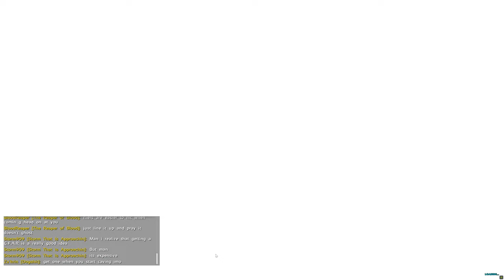#31 I TERRIFIED My New Server Friends | ARK: Survival Evolved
➜ [Game.ini]
HarvestAmountMultiplier=3.0
DinoHarvestingDamageMultiplier=3.0
TamingSpeedMultiplier=2.0
XPMultiplier=1.0
MatingIntervalMultiplier=0.1
EggHatchSpeedMultiplier=100.0
BabyMatureSpeedMultiplier=50.0
BabyCuddleIntervalMultiplier=0.0464
BabyCuddleGracePeriodMultiplier=1.0
BabyCuddleLoseImprintQualitySpeedMultiplier=1.0
BabyImprintingStatScaleMultiplier=1.0
SupplyCrateLootQualityMultiplier=5.0
FishingLootQualityMultiplier=5.0

➜ [GameUserSettings.ini]
HarvestAmountMultiplier=2.0
DinoCountMultiplier=1.5
DifficultyOffset=1.2857
OverrideOfficialDifficulty=5.000000
➜ [StructuresPlus]
DisableEngramOverride=true
NoFoundationsRequired=true
AdditionalSupportDistanceInFoundations=15
ResourcePullRangeInFoundations=20
CompostBinDistributionRange=20
HatcherySlotCount=250
MinWindForTurbine=-1
DisableDinoScan=False
DisableDinoScanDetails=False
DisableDinoScanMap=False
DisableDinoScanStats=False
ElevatorSpeed=1000
➜ [DinoFixes]
EnablePermanentLiopleurodon=True
EnableManagarmrAdjustments=True
DisableExtraRandomReplacements=False
EnableAllCrabCarrying=False
EnableBreeding=Achatina,Astrocetus,Basilisk,DungBeetle,Griffin,Karkinos,Piranha,Salmon,RareSalmon,Titanoboa
➜ [DinoStorage2]
ExcludeBoss=True
ExcludeEnragedGiga=True
ExcludeRaid=True
ExcludeTorped=True
ExcludeUnclaimed=True
KeepAllyLookingStatus=True
KeepCuddleType=True
AllowBossArenaRelease=False
AllowBossCaveRelease=False
AllowMissionAreaRelease=False
➜ [UpgradeStation]
UpgradeMultiplier=2.3
SalvageMultiplier=0.15
FortuneUpgradeFailChance=20
FortuneUpgradeFailResourcesMultiplier=0.5
➜ [CombatTrainer]
TierKills=500
LeaderboardKey=11
CounterDefaultOn=False
DestroyerTimer=60
DestroyerSpawns=True
AdminOnlyLeaderboard=True
➜ [BloodExtractorPlus]
Quantity=10
CooldownTime=1.0
AmountHealthDrain=25

ark let's play playthrough island scorched earth aberration abberation extinction genesis lost island fjordur crystal isles solo single alone subserver server multiplayer community cluster
play as a dino prank joke funny montage